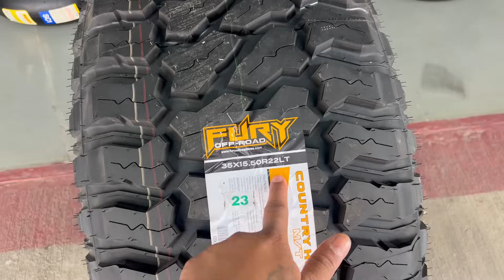Asia Fastest Nissan Gtr 1600 BHP 😱 fu*k ! Drag race who wins ? 😅